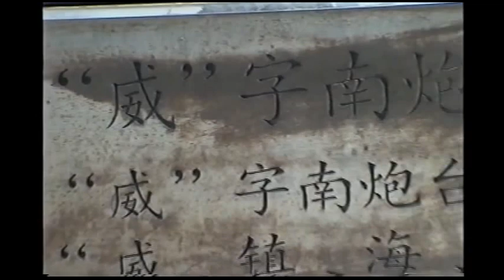OK402 A12 02142004 天津塘沽大沽口炮台 八國聯軍及清軍對峙主戰場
維基百科，自由的百科全書

大沽口炮台原為中國明清時期北方海防的軍事防禦設施之一，是三次大沽口戰役的主戰場。該遺址目前位於中國天津市濱海新區東炮台路。目前，大沽口炮台被中華人民共和國國務院批准為全國重點文物保護單位[3]，天津市文物保護單位[4]和中華人民共和國全國愛國主義教育示範基地，目前為大沽口炮台博物館和大沽口炮台遺址公園，為「津門十景」之一。

大沽口炮台最初建於明代嘉靖年間，由早年曾駐防天津衛的戚繼光督造。清代道光二十一年（1841年），清政府對大沽炮台進行了修建和維護。清代咸豐八年（1858年）繼續維修擴充，其中南岸增設三座炮台，北岸增設兩座炮台，並且分別以「威」、「震」、「海」、「門」和「高」五字為名號。至此，大沽口炮台共有大型炮台六座，小型炮台二十五座，置大小炮六十四尊。

1858年5月20日，英法聯軍以6艘炮艇掩護陸戰隊近千人向炮台側面登陸，清軍發炮反擊，殺傷近百名聯軍士兵。直隸總督譚廷襄卻棄守逃亡，炮台守軍孤立無援，清軍大約300多人戰死，南北炮台陸續被英法聯軍攻占。[6]1859年6月20日，英、法、美三國公使到達大沽口外，清政府要求公使往北方北塘登陸並由清軍保護到北京換約，但遭到拒絕。

1859年6月25日，英法聯軍發兵進攻大沽口展開第二次大沽口之戰，英海軍司令賀布親帶領12艘軍艦於下午3時攻擊大沽口炮台，清政府守軍發炮反擊使英法軍艦遭受損傷，有4艘聯軍軍艦被擊沉。此後，英法聯軍屢屢遭受重創於當日夜間撤退。[7]

1860年8月1日，英法聯軍出動軍艦30多艘和陸戰隊5000人在北塘附近順利登陸展開第三次大沽口之戰。[8]之後英法聯軍從陸續攻下新河、塘沽，接著從大沽炮台北側進攻，清軍在奮戰後潰敗，北炮台被聯軍攻下。之後僧格林沁以咸豐命令放棄南炮台，剩餘清軍撤退到天津。自此大沽口完全落入聯軍控制。

清代同治九年（1870年），清政府繼續對大沽炮台進行了修建、維護。清代光緒元年（1875年），清政府再次對原有炮台進行了整修和擴建。1900年，提督羅榮光率守軍及義和團在大沽口炮台迎擊八國聯軍，為大沽口炮台之戰_(1900年)。因清朝戰敗，根據清朝與八國聯軍簽署的《辛丑條約》規定，列強要求清政府將大沽口炮台拆毀。最後在南岸與海河北岸各留下一座碉堡，但兩處距離海岸線都有段距離，已無防禦用途。

1988年，中華人民共和國國務院將大沽口炮台遺址公布為全國重點文物保護單位。2005年，中共中央宣傳部又將大沽口炮台遺址命名為中華人民共和國全國愛國主義教育示範基地。